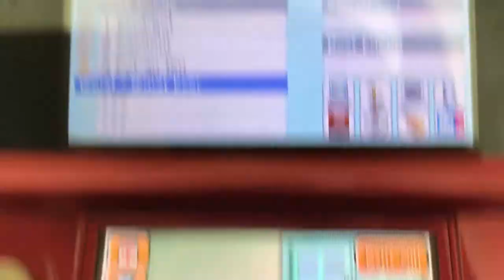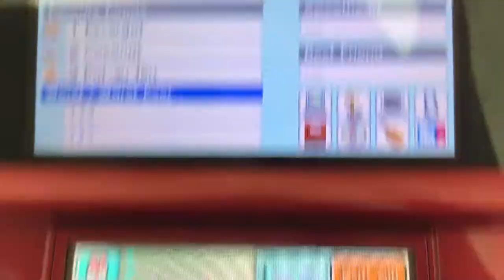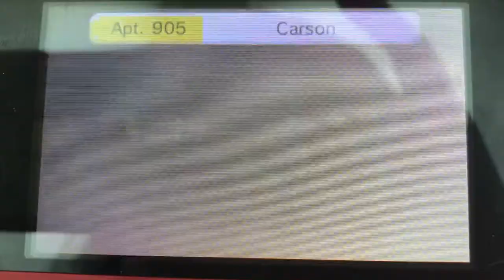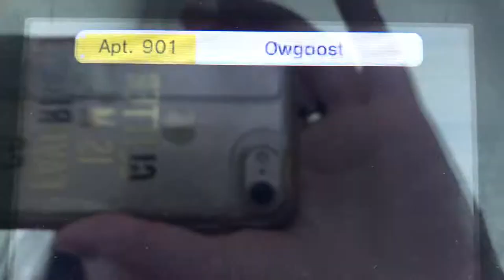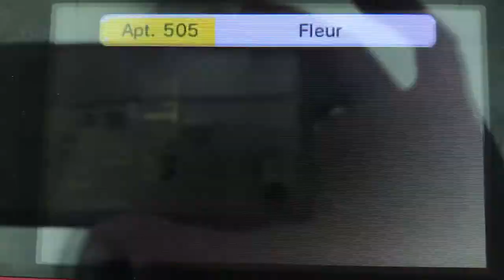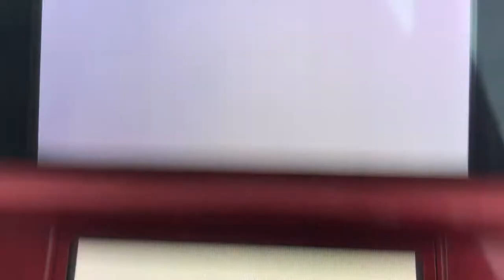Tomodachi Life part 525 // Antoine and Magpie break up!!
Oof.